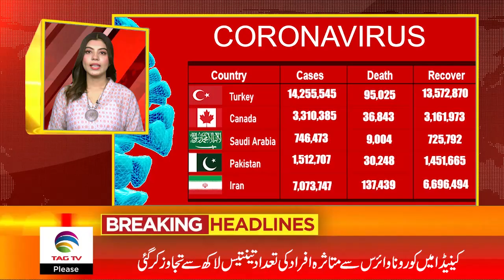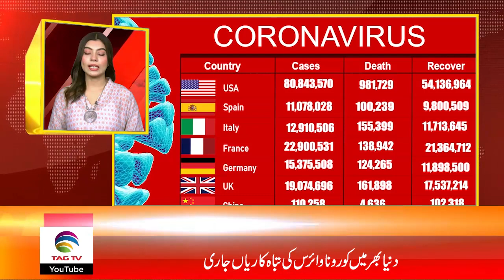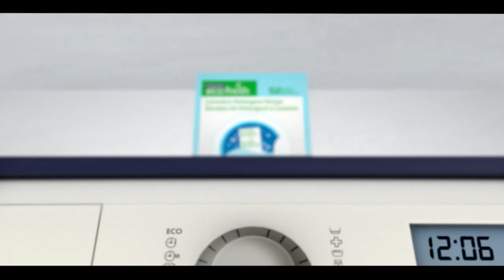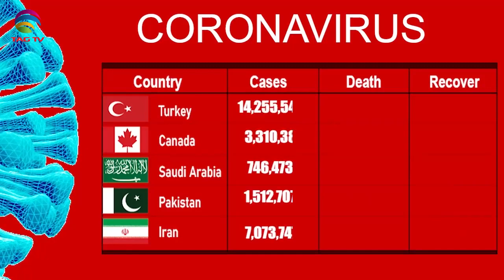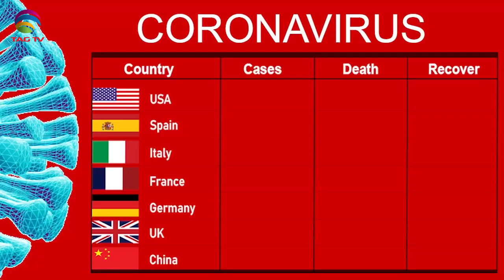International & Canadian News Bulletin in Hindi/Urdu - March 4, 2022